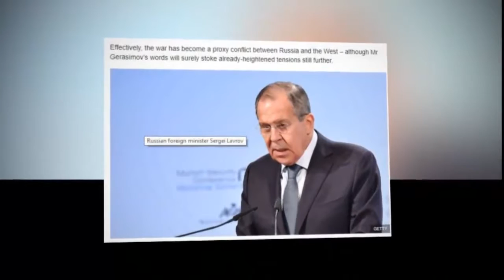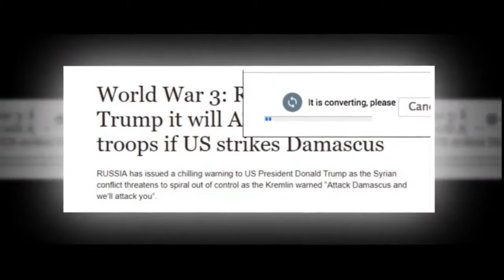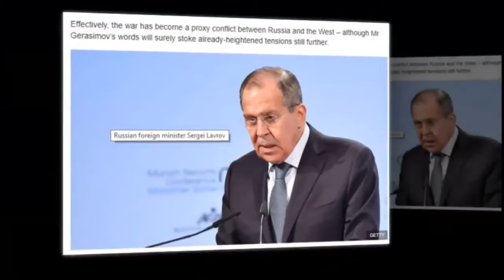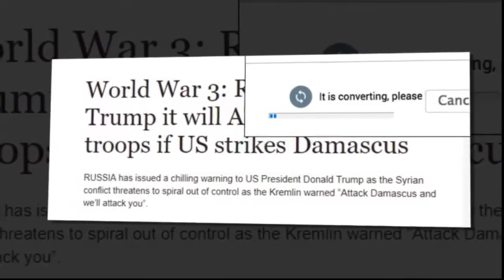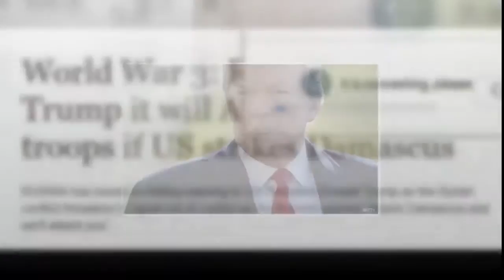Breaking News Today⚠️ World News World War 3 Russia warns Trump will ATTACK News In English